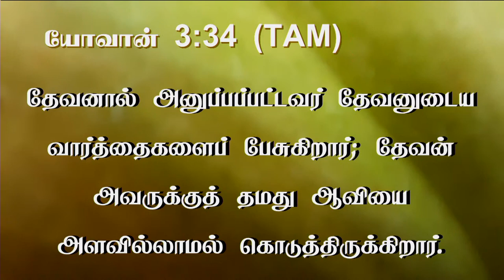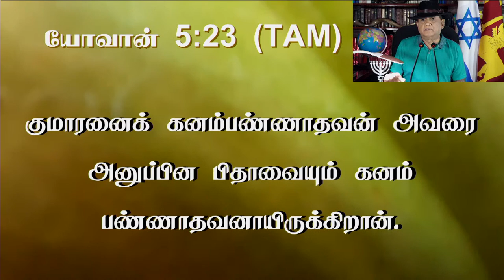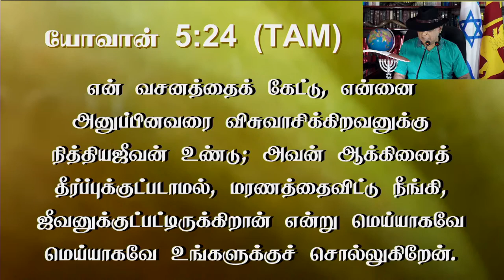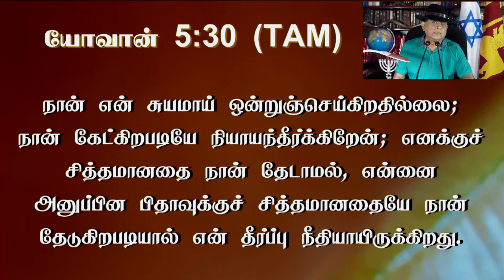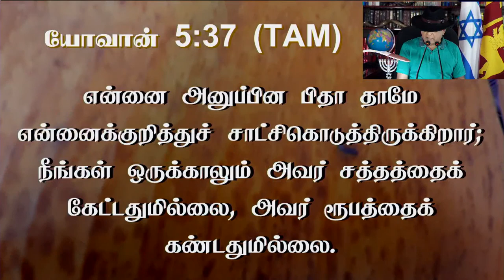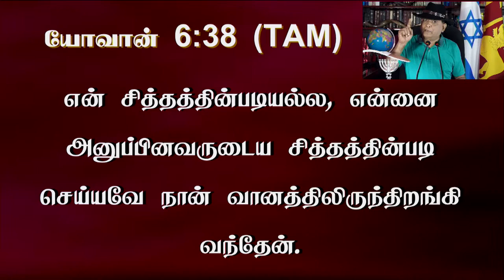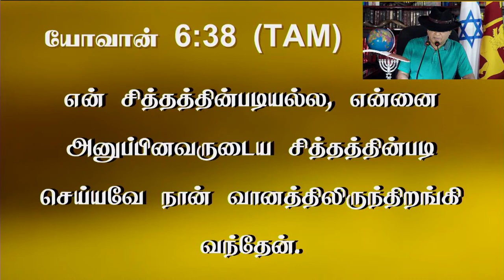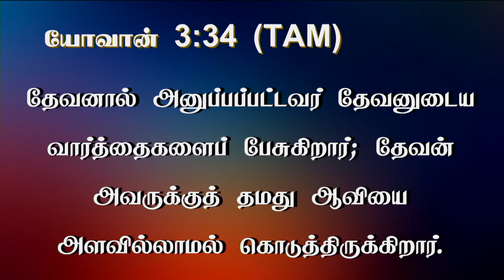10th May 2023 - Wednesday